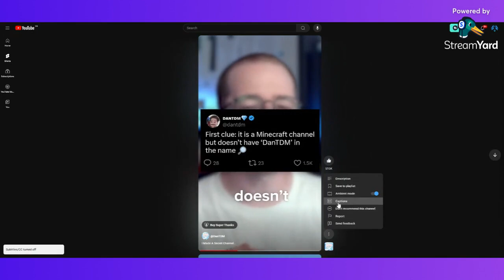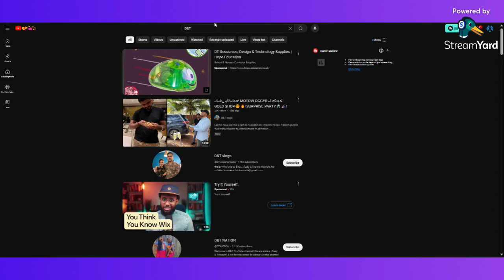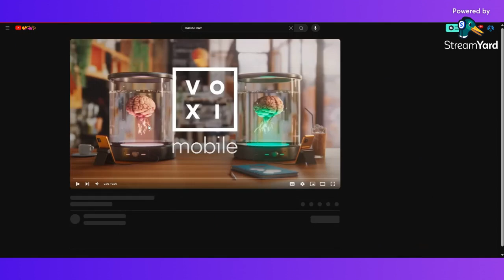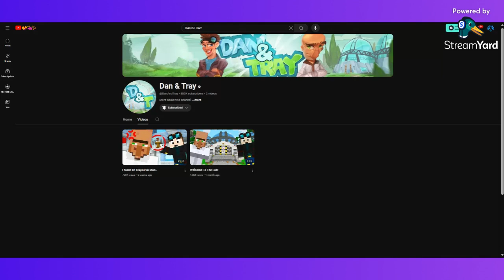Dan tdm got a new secret channel ???